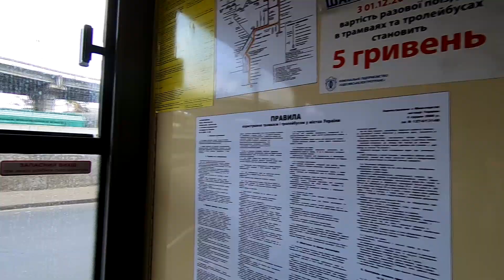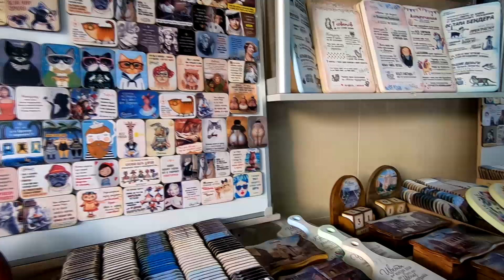ODESSA SCHODY POTIOMKINOWSKIE Потьомкінські сходи Pałac Woroncowa Subtitles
Włącz napisy! SUBTITLES

Zapraszam na zaległy film, który miał pojawić się już dawno. Przepraszam za opóźnienie. Pozdrawiam Was. Ukraina zawsze jest na czasie :)))

1:26 Schody Potiomkinowskie w Odessie - monumentalne schody będące symbolicznym wejściem do miasta, najbardziej rozpoznawalny w świecie symbol Odessy.

4:23 Kolumnada w pobliżu pałacu Woroncowa w Odessie
Pałac Woroncowa -  pałac w Odessie, zabytek XIX-wiecznej architektury należący przed 1914 rokiem do rodziny Woroncowów, znajduje się na końcu Bulwaru Nadmorskiego

6:11 Jeden z pomników kotów znaleziony koło Pałacu Woroncowa

Jeśli podoba Ci się to co robię 👍
Chcesz mnie wiecej oglądać a także chcesz żebym więcej podróżowała, możesz mi pomoc poprzez

❗Lub wpłacając dowolną kwotę
 na nr. konta Bank Santander
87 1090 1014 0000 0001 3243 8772
Tytułem "darowizna"

Fajnie że wstąpiłaś/eś na mój kanał.

Będzie mi miło.